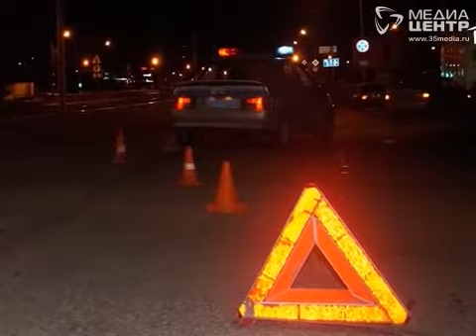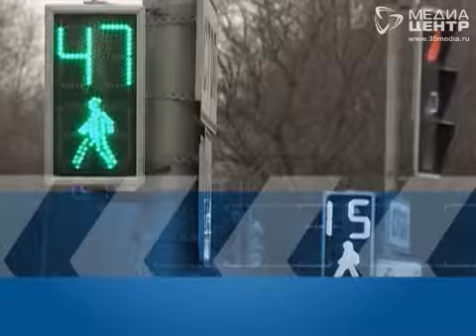Мы и дорога 17.03.2015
Тема программы: велосипедисты уже вышли на дорогу